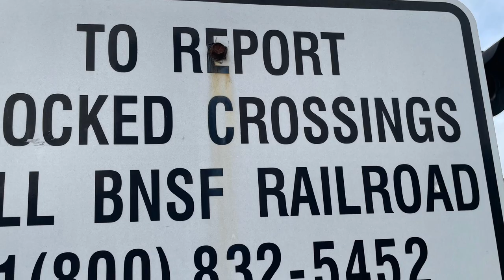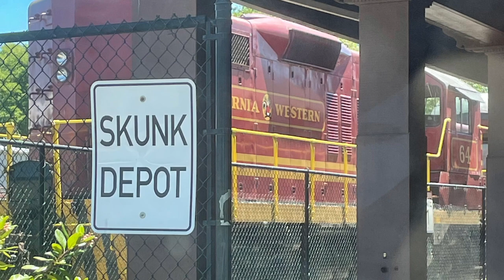My Train photos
EMD
DMUS
Railroad crossings
And more